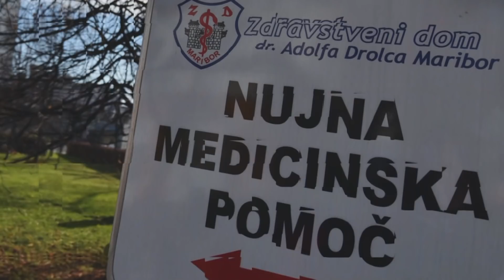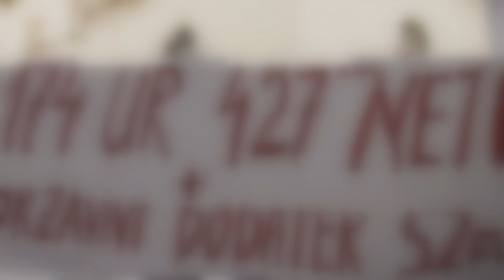[Video Drugorazredni] 04.09.2018 Nova24TV: Intervju: Milko Novič, Karol Žužek in Senad Gigović